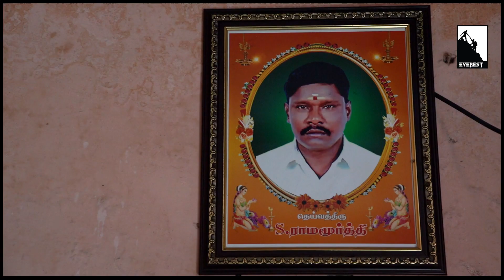Mohan Raj's retirement wish for his Single Mom | Team Everest Scholarship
Mohan Raj's Mom was standing all day, making juices, and serving customers.

With Dad no more and even his Mom could not work now, Mohan's and his siblings' education became a question mark.

Find out what Mohan is doing now in this short video.